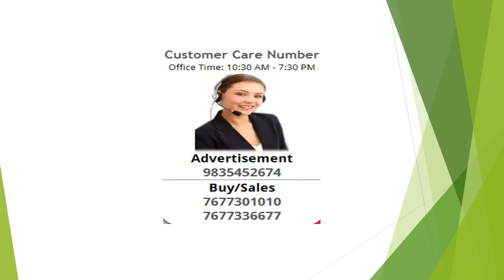Residential Plot / Land For Sale In Serikhedi, Raipur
Reliant buildcon *

Presenting a new residential diverted project.

Location-ring road no.3 mandirhasaud in front of Raju dhaba..

Price-450/- with free registry

Plot size-1000sqft, 1200sqft, 1500sqft, 2000sqft.

*providing basic amenities*

Wbm road 30ft main road
and 25ft enter connectivity
Marking pole